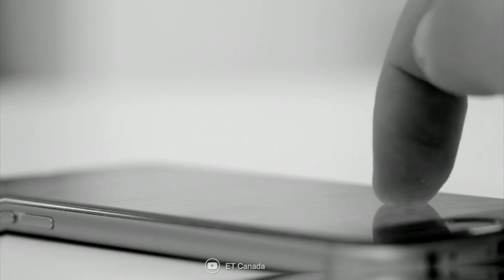HAILEY BIEBER CONFIESA CUÁL FUE SU REACCIÓN AL ESCUCHAR EL NOMBRE DE SELENA POR SU PASO EN LA MET